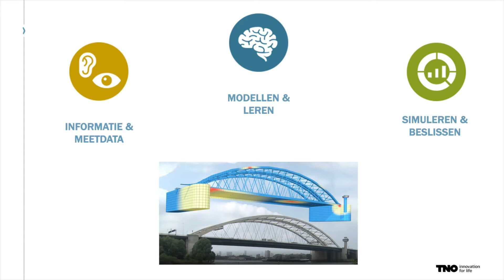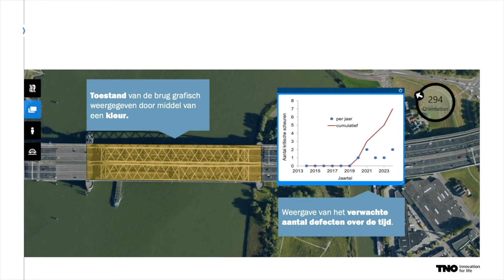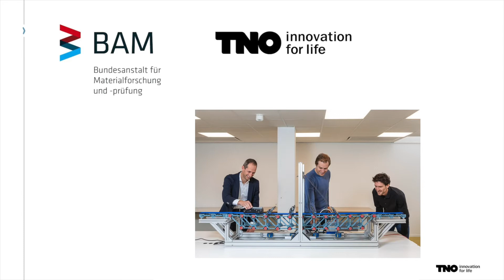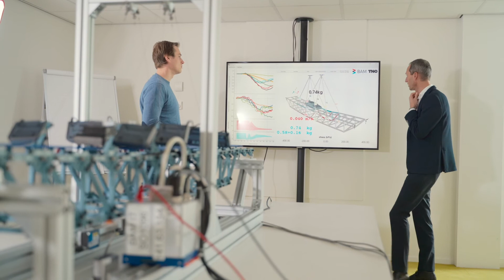Predictive Twins toegepast bij de renovatieopgave infrastructuur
TNO doet onderzoek naar de mogelijkheden van Predictive Twins van bruggen in het kader van de onderhouds- en verduurzamingsopgave. Samen met het Duitse onderzoeksinstituut BAM heeft TNO een schaalmodel van een brug ontwikkeld om te testen hoe de Predictive Twin werkt.